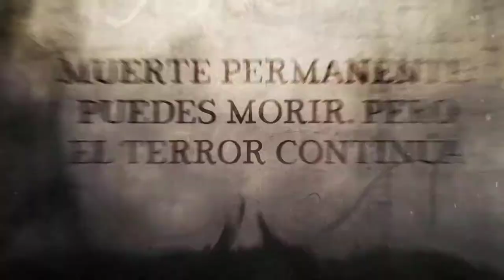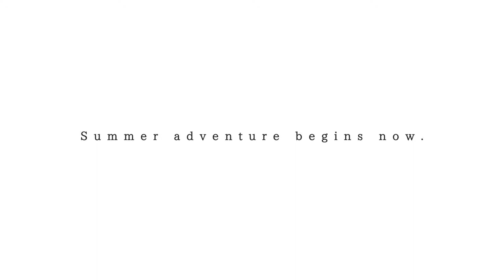Novedades VIDEOJUEGOS 2019 (28 de Octubre - 03 de Noviembre) - PS4, PC, Xbox One, Switch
Videojuegos que serán lanzados entre el 28 de Octubre y el 03 de Noviembre

Lista de videojuegos:

1. Close to the Sun 0:00
2. Resident Evil 5 / 6 1:08
3. Vampyr 1:37
4. Afterparty 2:13
5. Song of Horror 2:54
6. Follia Dear Father  3:51
7. Luigi's Mansion 3 5:16
8. Atelier Ryza Ever Darkness and the Secret Hideout  6:30
9. Citadel Forged with Fire 7:15
10: Spirit of the North 8:21